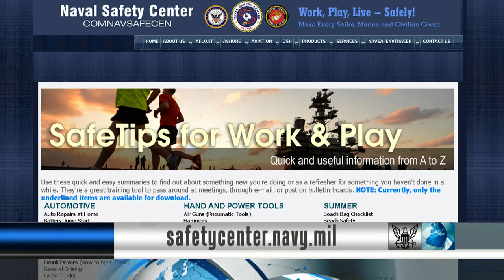USS Mississippi Arrives at New Homeport; SECDEF Wishes Everyone a Safe Holiday Season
Headlines for Wednesday, November 26, 2014: USS Mississippi Arrives at New Homeport; SECDEF Wishes Everyone a Safe Holiday Season